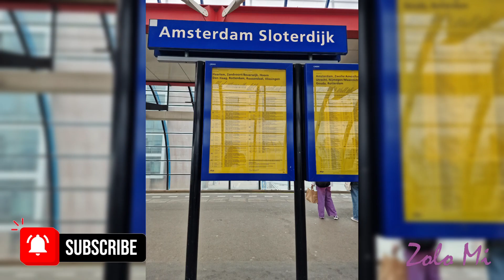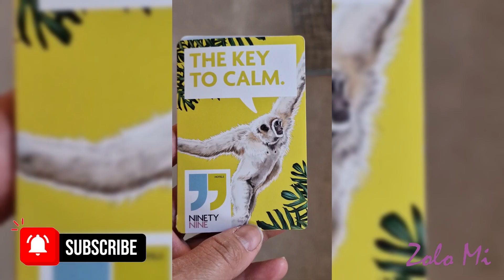Arrived at The Netherlands 2023 🇳🇱 (April 8,2023)